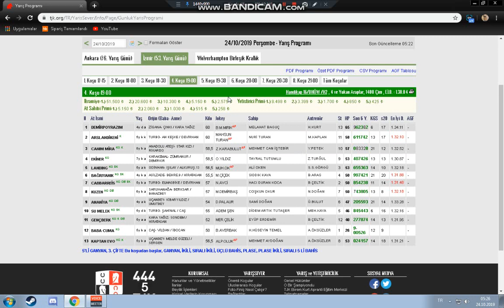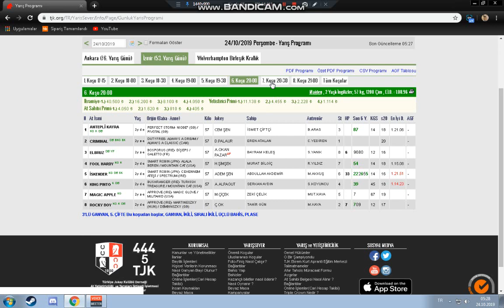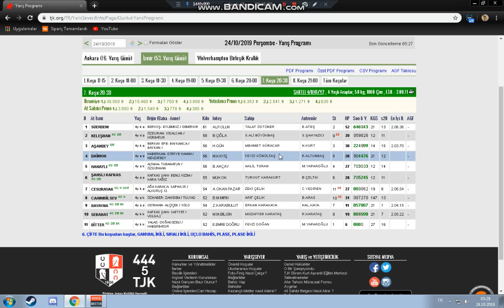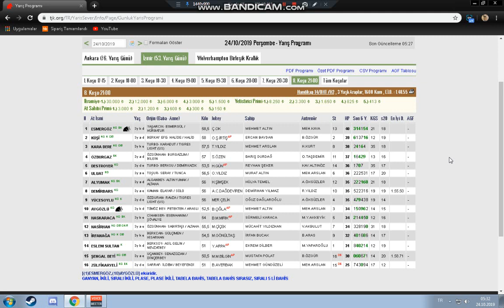24.10.2019 izmir altılı tahminleri